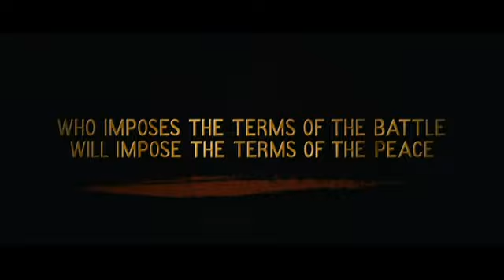Redbelt Trailer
Trailer for the movie Redbelt